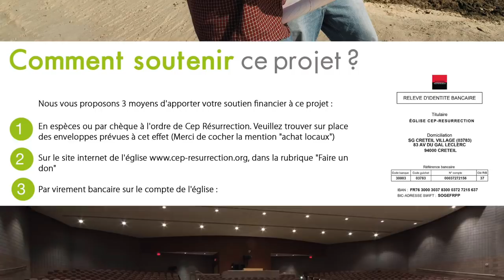Apôtre Douglas KIONGEKA - Les signes des chrétiens d'apparence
Thème :  Les signes des chrétiens d'apparence
Versets : Apocalypse 3:1-6 / Matthieu 23:5;25-28 / Romains 2:21-24,28-29

22 rue Honoré Oursel, 94290 Villeneuve-le-Roi (Portes 22 & 19) FRANCE

Nos cultes hebdomadaires :
                    2ème  culte de célébration (13h00-15h00)
Mardi : culte d’enseignement (19h00-21h00)

Faites un don :

Rib

CEP-RESURRECTION
SOCIETE GENERALE

L'équipe Cep-Résurrection